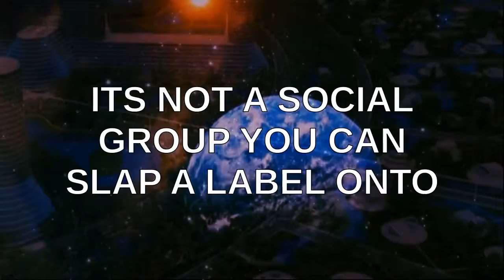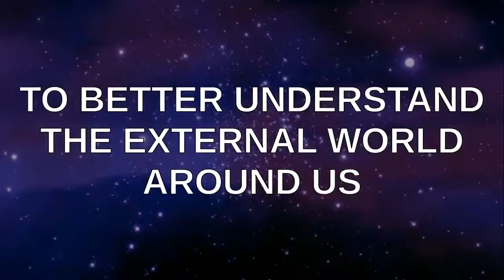PSEC - 2016 - The Physics of Legislation [hd 1280 x 720]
ABOUT: In this episode of "Paradigm Shift - An Educational Comedy" that we have titled as "PSEC - 2016 - The Physics of Legislation" -- nothing is exempt from the laws of physics.